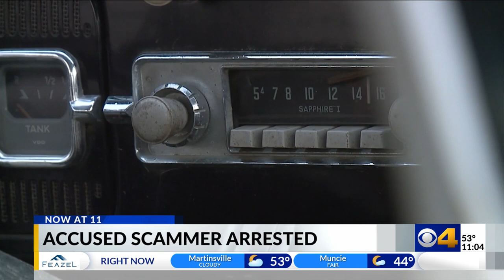Victims share warning after accused car restoration scammer arrested in North Carolina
John Bragg II is behind bars more than nine months after law enforcement first started looking into him for running a car restoration scam.